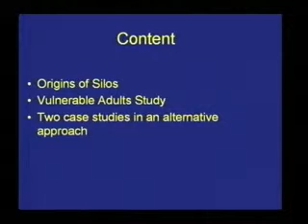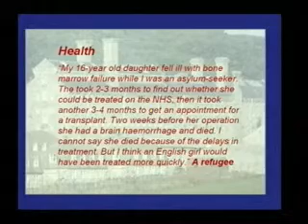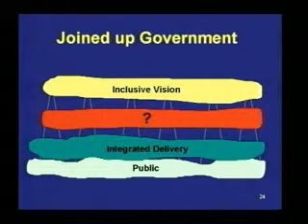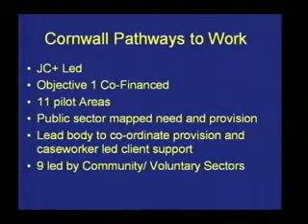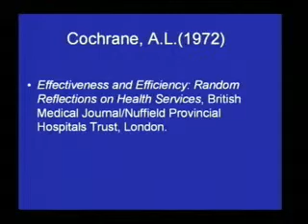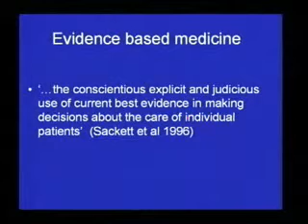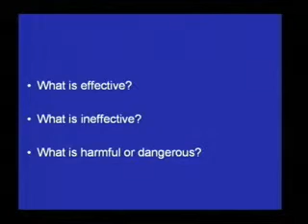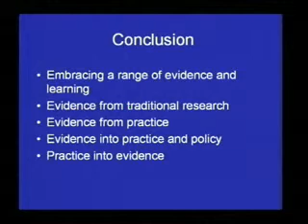Plymouth University Webinar 10Mar2005 Richard Bayly then Mike Kelly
Two presentations from HIIR conference to live audience and as webinar
Richard Bayly: Cinderella service;
Mike Kelly: Evidence based health care